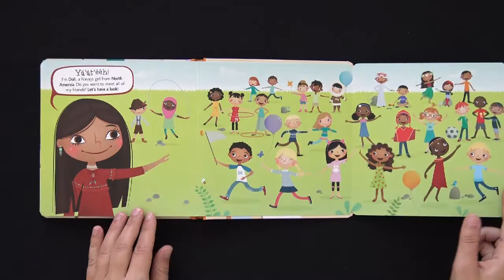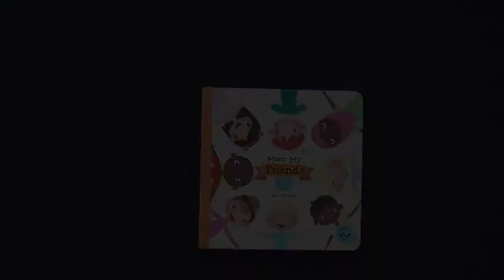Meet My Friends